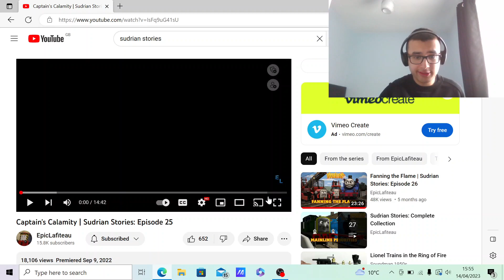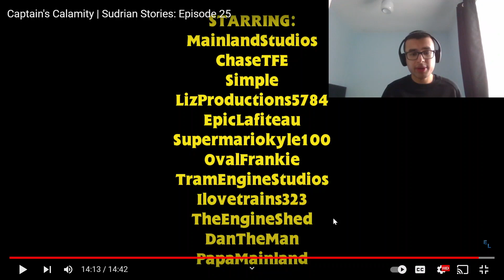CAPTAIN GETS THE SPOTLIGHT! | Captain's Calamity | Sudrian Stories: Episode 25 REACTION!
In this video, I react to another episode of Sudrian Stories by @epiclafiteau . And this one has Captain star as the main character!